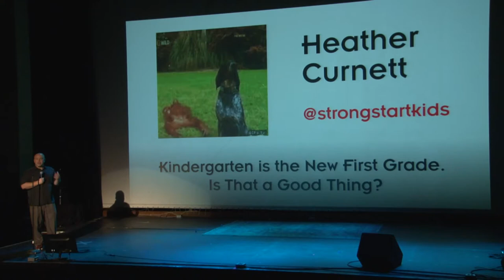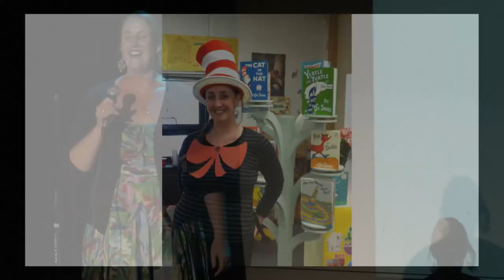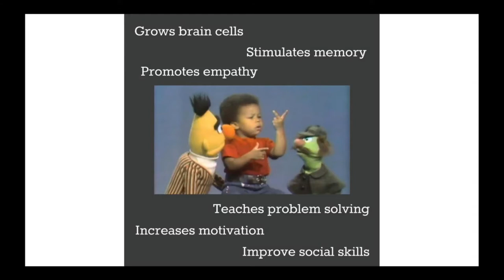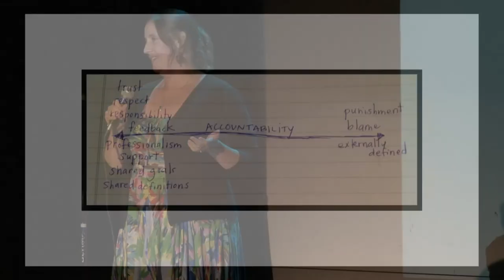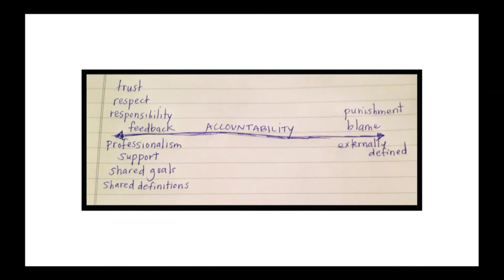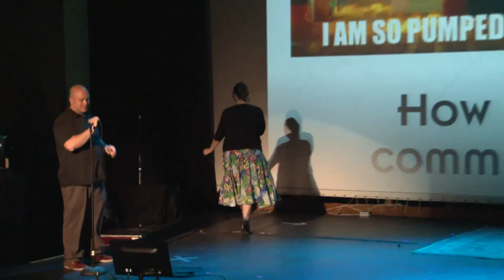Kindergarten is the New First Grade: Heather Curnett